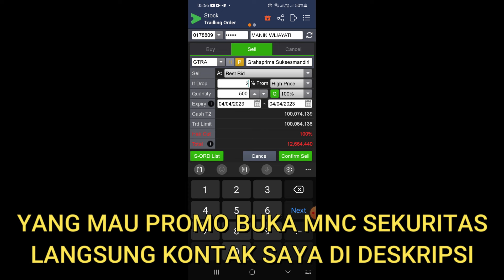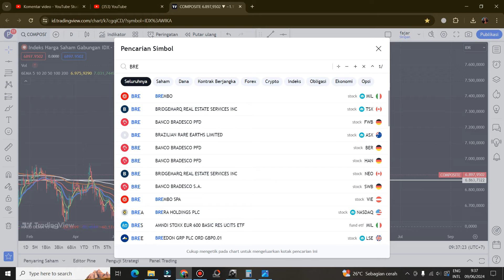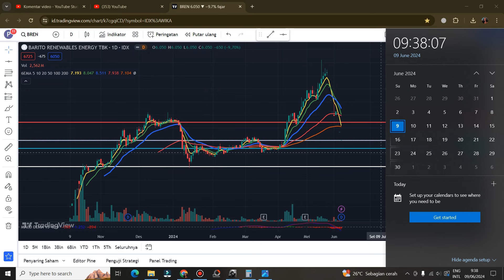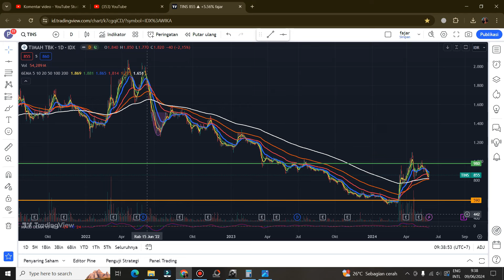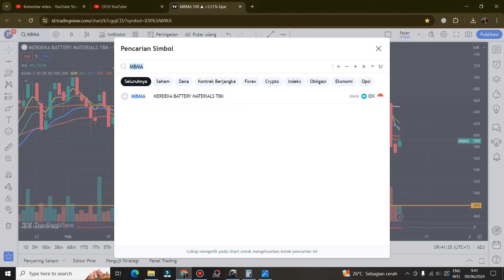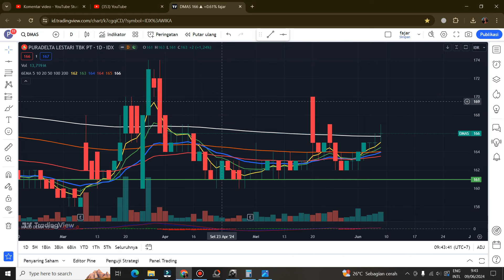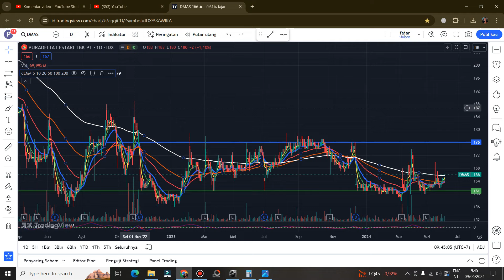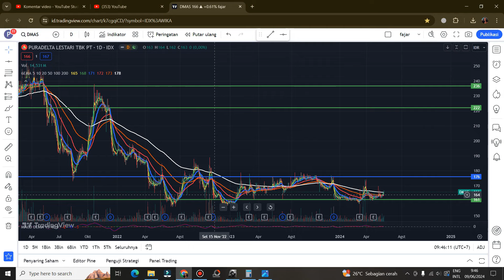PART 1 Rekomendasi Swing trading Scalping saham hari Senin 10 Juni 2024 - TINS MBMA CUAN DMAS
Bikin MNC sekuritas Chat 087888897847 ( Kode referal B73 Bonus channel rekom )